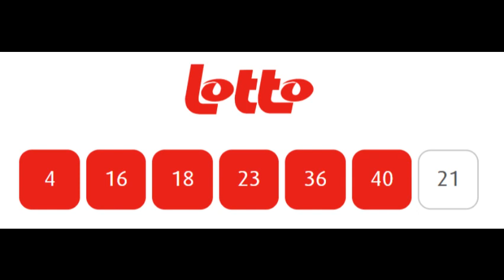De Lottotrekkingen van woensdag 14 juni